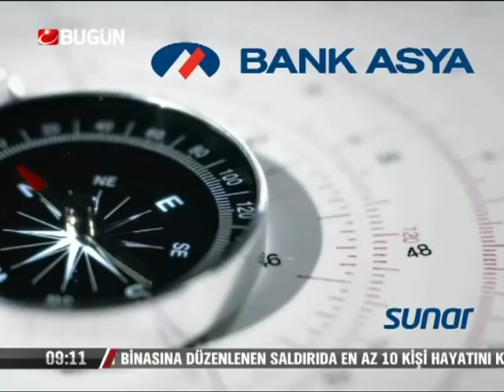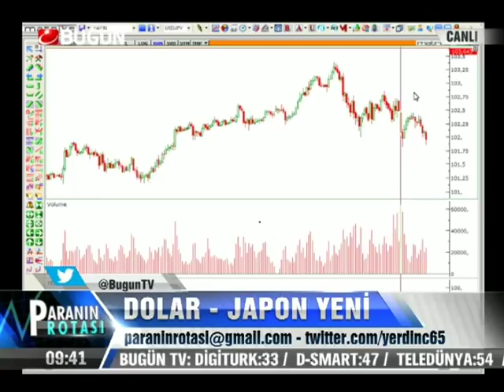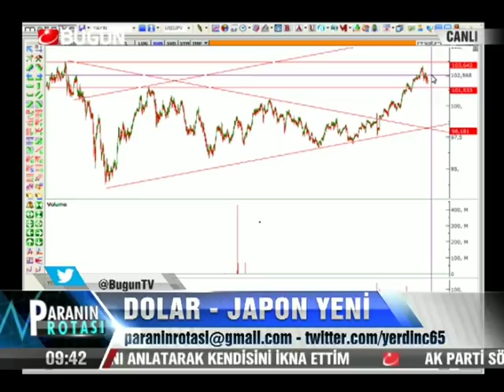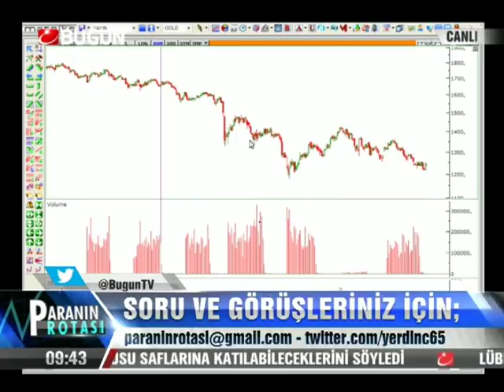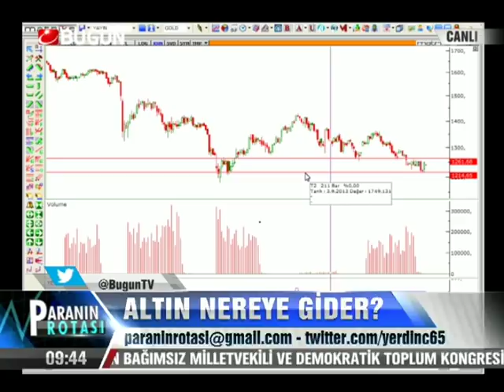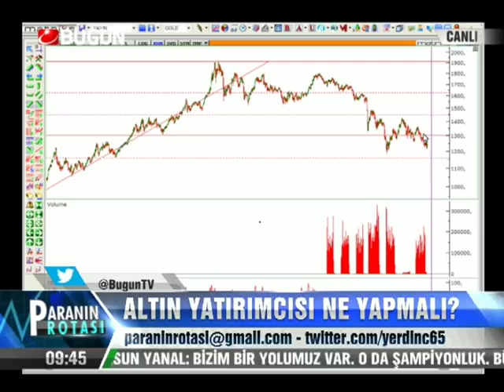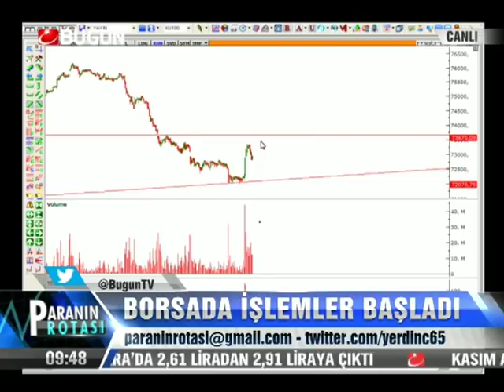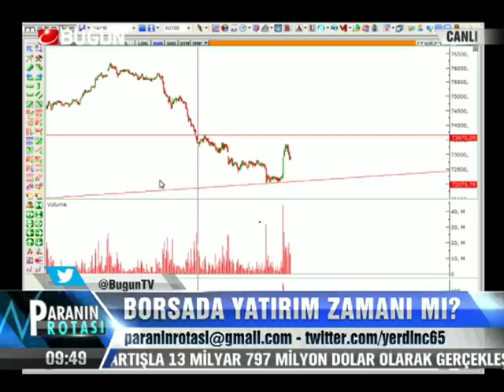05.12.2013-Perşembe-Paranin Rotası-Yaşar Erdinç-Konuk-Cüneyt Paksoy